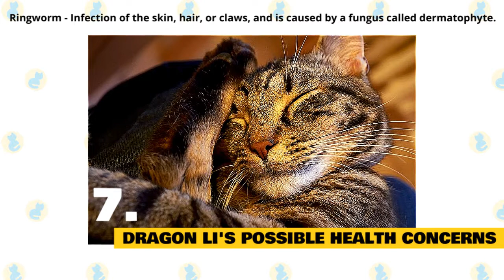Dragon Li Cats 101 : Fun Facts & Myths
In today's video, we are going to talk about some interesting facts and myths about the Dragon Li Cat.

The Dragon Li is one of the first Chinese cat breeds and is starting to gain popularity among cat fanciers. Now an internationally recognized official breed, the Dragon Li is beginning to appear in shows worldwide. Their unique appearance and intelligent personality add to their exotic charm.

Among cat breeds, few are as exotic as the Dragon Li. Unlike many popular cat breeds, the Dragon Li is a natural breed. This means that it was not created through breeding or mutation, but evolved naturally, in China. The leading theory on the origin of this breed is that it was once a wild cat that self-domesticated, meaning that it naturally adapted to having humans around, coming to depend on them for food and care. The Chinese Mountain Cat is probably the ancestor of this breed. The Dragon Li goes by many other names, including Li Hua and Li Mao.

Here are some of the interesting facts about the Dragon Li Cat, which will give you some further insight into its characteristics and temperament.

1. Dragon Li's History.

This handsome cat breed can be traced as far back as the Xiang Dynasty. The Chinese Li Hua is a very old cat breed and is believed to be one of the earliest of domesticated cat breeds that began in China. The Dragon Li is a purebred and does not result from the breeding of two different cat breeds. This cat breed originates from the Chinese Mountain cat. These cats were ratters, and they also were great companions to humans. Dragon Li is a very respected cat breed in China. This cat breed was first showed in Beijing in 2003. By 2010, the Dragon Li was accepted in to the Cat Fanciers Association’s Misc. class.

2. Dragon Li's Appearance.

The Dragon Li has a unique short coat. The breed has a tabby patterned coat in a medium to dark brown color. Breed standards specify the number of stripes that should typically appear on various parts of the cat. These cats are also recognizable by their large eyes. Their eyes can be green, yellow, or brown, but Dragon Li aficionados consider green to be the best eye color for this breed.

One interesting physical feature is the stocky appearance of the body, reflecting the self-domesticated nature of the cat. They are rectangular and muscular cats, although the females are considerably smaller than the males. These cats usually have distinctively wide paws.

3. Dragon Li's Personality.

The Dragon Li's personality makes sense considering its origins. These cats are loyal, but not particularly affectionate. They are known to be very intelligent, and their natural breed status means that they’re very active. They need a lot of space, and therefore is usually not recommended for people who live in small apartments.  These cats are particularly good at retrieving things, and may be able to learn to bring in newspapers or fetch small objects.

4. Dragon Li's Temperament.

The Dragon Li cat breed has above intelligence, and is very loyal to family. The Dragon Li gets claustrophobic in small spaces, and needs to have large spaces to run in, preferably outdoors. Safe outdoor environments need to be created for this magnificent cat breed that enjoys hanging out and playing with family members.

They are easy to housetrain, and enjoy lots of mental stimulation through interactive cat toys. This cat breed is independent, yet needs family, and other cats. This is not a lap cat. The Dragon Li gets along with dogs, other cats, and most domesticated animals. They enjoy playing feather- chase with children that are quiet. Males are quirkier, with females being more dignified, and perhaps needing more alone time. This breed is very active and needs plenty of feline sporting activities to keep busy.

5. Dragon Li is a Rare Breed.

This breed is very difficult to find outside of China. Because the breed is so newly recognized, it has not yet been extensively promoted, and is still considered by cat fanciers to be fairly experimental. As a result, there are few, if any, breeders in the United States and other Western countries. For those interested in Chinese breeds, there is also the Chinese White, although this breed has not yet had widespread official recognition. Cat fancy is becoming more and more popular in China, so more Chinese breeds are likely to appear and gain recognition in the next few years. Unfortunately, Westerners who want to become Dragon Li owners before then, may have no choice but to take a vacation to their country of origin.